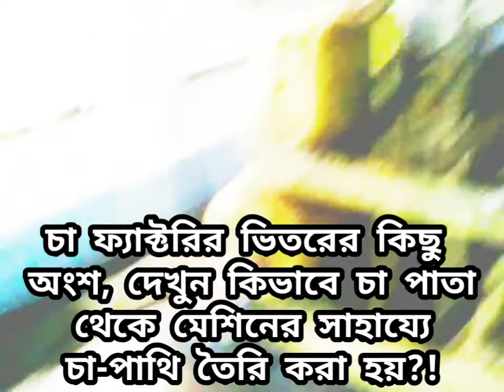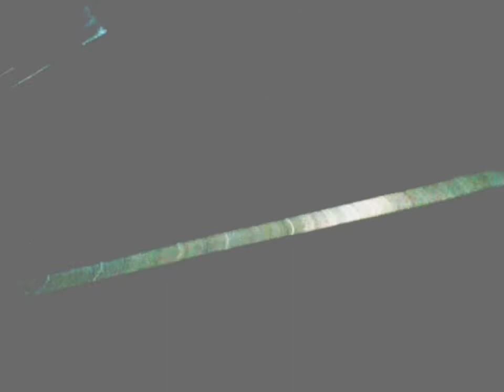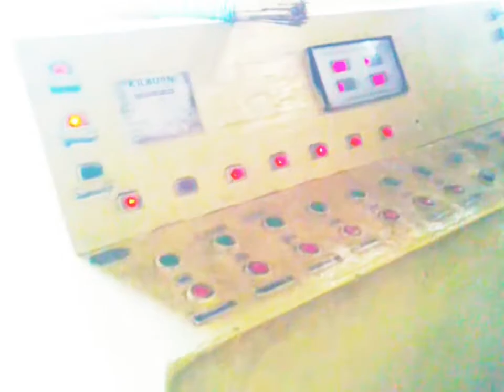চা ফ্যাক্টরি| TEA factory| চা ফ্যাক্টরির ভিতরের অংশ দেখুন কিভাবে মেশিনের সাহায্যে চা-পাতি তৈরি হয়!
চা ফ্যাক্টরি| TEA factory BLOG| চা ফ্যাক্টরির ভিতরের অংশ দেখুন কিভাবে মেশিনের সাহায্যে চা-পাতি তৈরি হয়!
How to make TEAbeg from factory